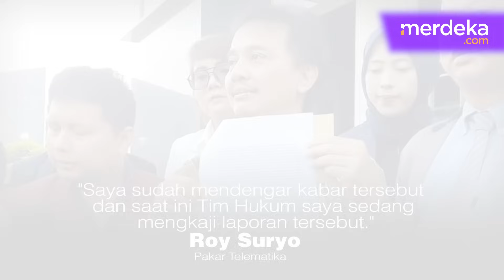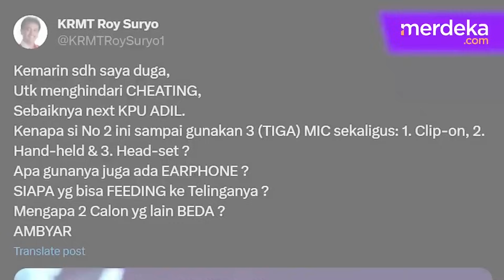Relawan Prabowo Gibran Laporkan Dugaan Hoaks, Roy Suryo Bakal Melawan Siapkan Tim Hukum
MERDEKA.COM - Pilar 08, salah satu organisasi relawan pasangan calon nomor urut dua Prabowo Subianto-Gibran Rakabuming Raka resmi melaporkan Roy Suryo ke kepolisian.

Laporan terhadap Roy Suryo usai heboh cuitan di X terkait tuduhan kecurangan dilakukan Gibran dalam debat cawapres.

Bidang Hukum Pilar 08, Hanfi Fajri menegaskan Roy Suryo tetap ngotot merasa paling benar. Kondisi ini dianggap bakal memicu terjadinya provokasi yang menyebabkan keributan dan ujaran kebencian terhadap paslon.

Untuk itu, laporan tersebut dilakukan guna membuktikan kebenaran ucapan Roy Suryo. (angga/afida)